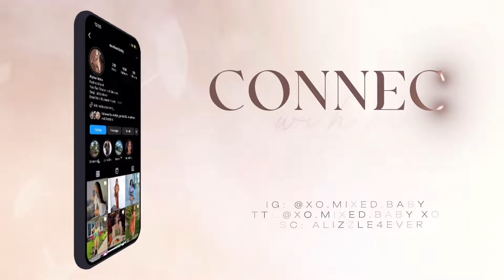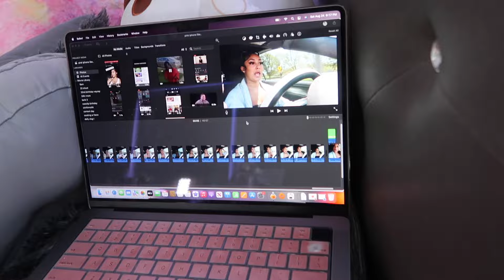PRODUCTIVE SUNDAY RESET *decluttering, reorganizing, room tour, tiktok shop unboxing, + more*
Hey Glow Babies ☁️!

💕JOIN THE GLOW BABY GANG PERIOD💕

✨( My media’s )✨